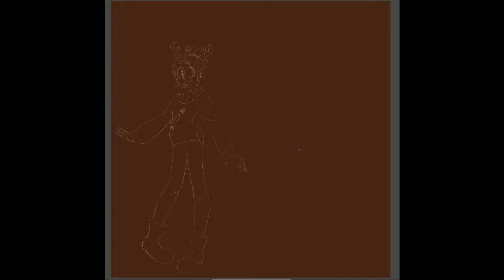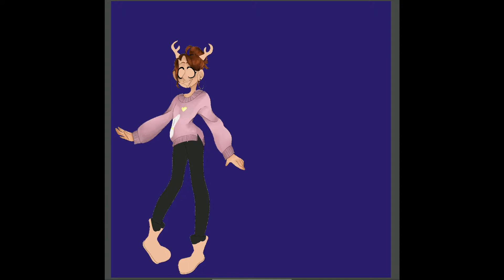Ava (oc speedpaint)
I finished all of this around 3:30am. as you can see i make very good life choices.